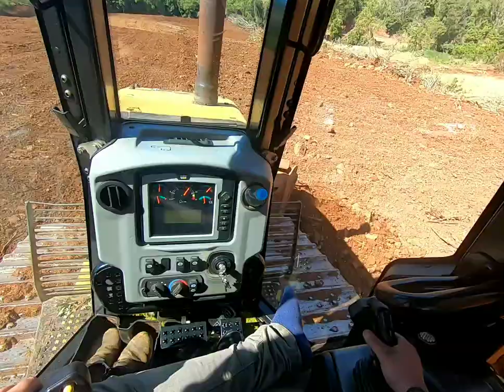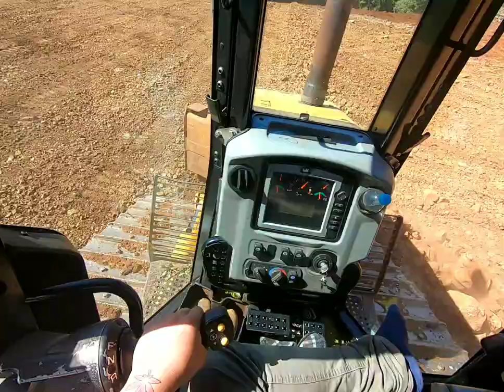Trator de esteira Caterpillar D6-Nxl dando acabamento!!!